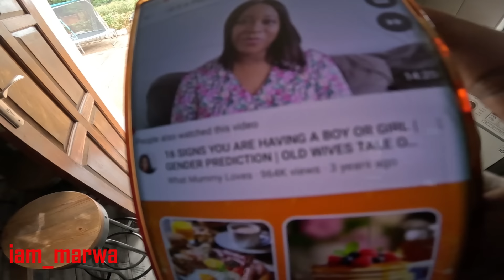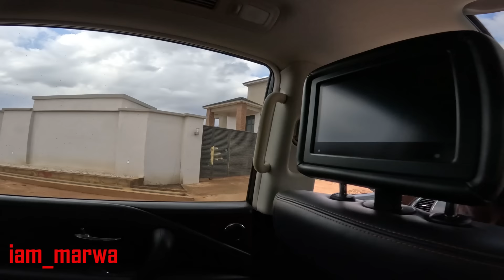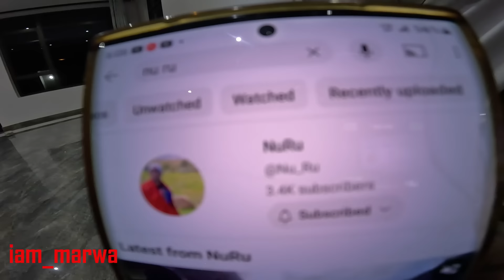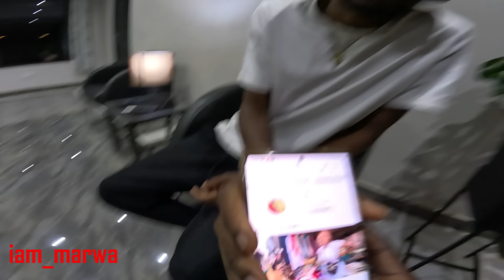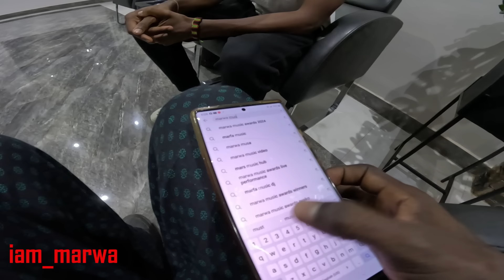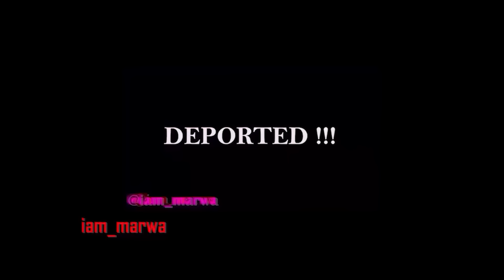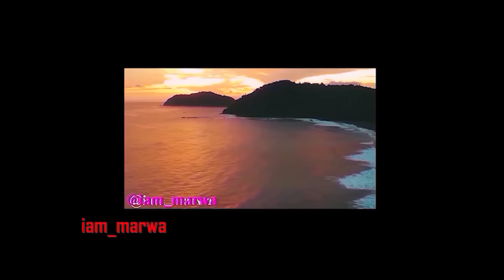MEETING MALAWAN YOUTUBERS !!!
Welcome to Malawi , we just crossed the Land  boarder from Tanzania , Kasumulu town,
Malawi, a landlocked country in southeastern Africa, is defined by its topography of highlands split by the Great Rift Valley and enormous Lake Malawi. The lake’s southern end falls within Lake Malawi National Park – sheltering diverse wildlife from colorful fish to baboons – and its clear waters are popular for diving and boating. Peninsular Cape Maclear is known for its beach resorts.